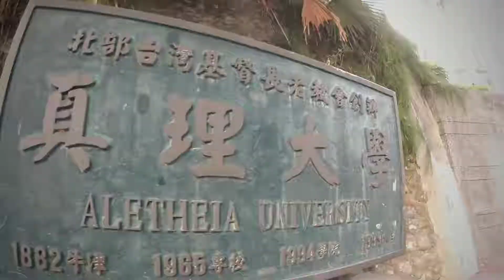Sony Action Cam HDR-AS50 Riddlecity@ Tamsui